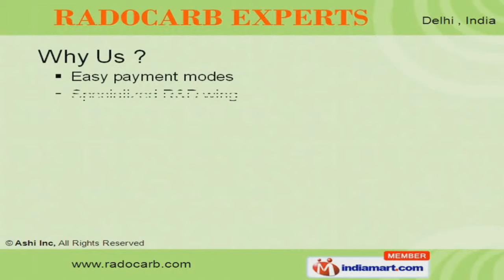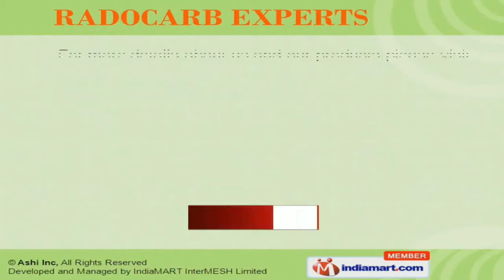Granular Activated Carbon by Ashi Inc, New Delhi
Welcoem to Ashi Inc, Manufacturer & Exporter of Treatment Chemicals. The company was incorporated in the year 1994. Our client base is spread across petroleum, automobile & other industries.In the recent times, we have come a long way in our endeavor to perform and deliver quality through the various channels.Our product list include Carbon, Media, Chemicals, Biocides, Tablets & Sieves.We provide Granular, Powder, Pelletized & Silver Impregnated Activated Carbons that are a class apart.Our Birm Media, Activated Alumina Balls, Filter Sand, Gravel & Pebbles are some of our vest selling products.We offer highly efficient range of Polyelectrolytes, Boiler Water Treatment, Cooling Tower & Water Treatment Chemicals.Along with that we provide Benzalkonium Chlorides, Carbamate Based Biocide & Biocides -- Chlorine.Our Molecular Sieves & Powerchlor Na Chlorine Tablets are fabricated form premium grade raw materials.